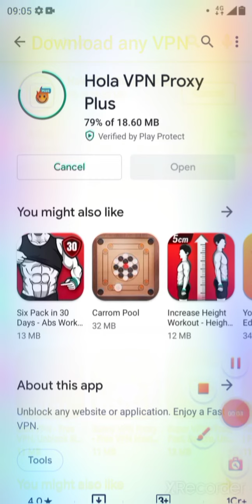Bind free fire account in any sarver.brasil.indonesiya pakistan.and advance sarver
How to bind free fire account in any sarver
Bind account in Brasilia
Bind account in Indonesia
Bind account in free fire any country use VPN easy way for bind account in any country in free
any sarver free VPN
easily convert sarvar in free fire
GW AMEZING FF